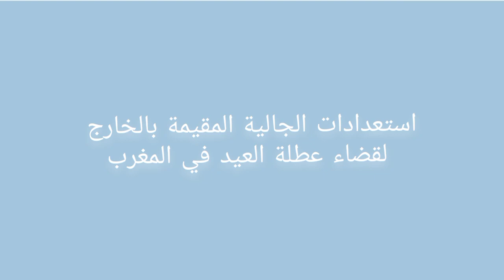استعدادات الجالية المقيمة بالخارج لقضاء عطلة العيد في المغرب